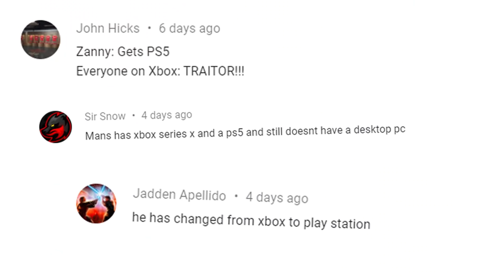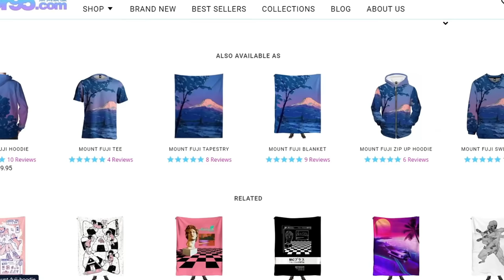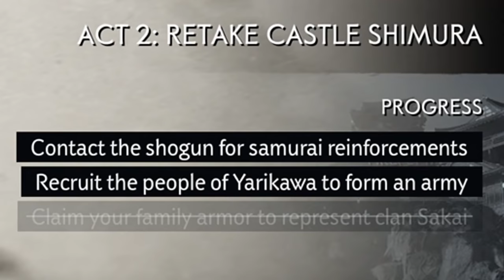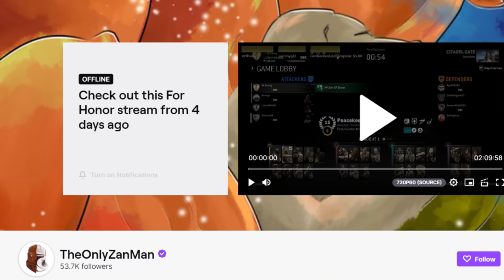Next gen Ghost of Tsushima just hits different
Vapor 95 promo music: Biscuit (Prod. by Lukrembo)